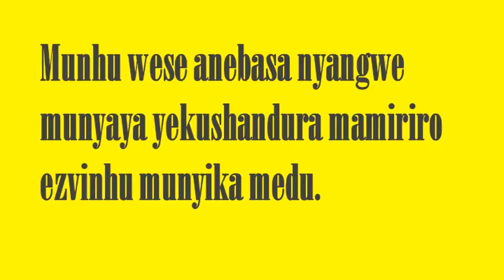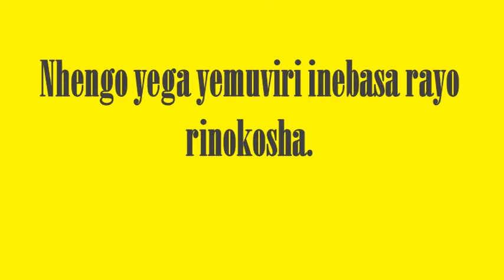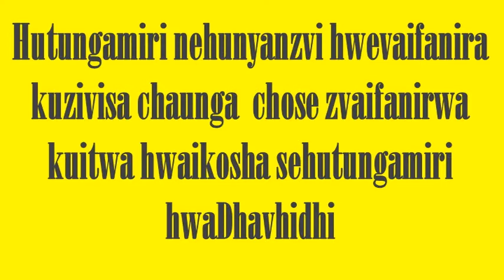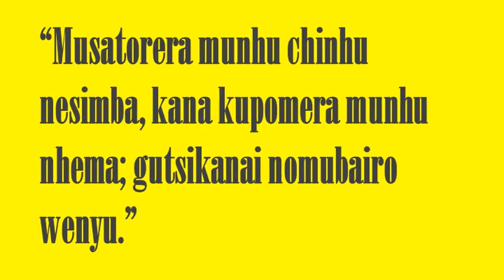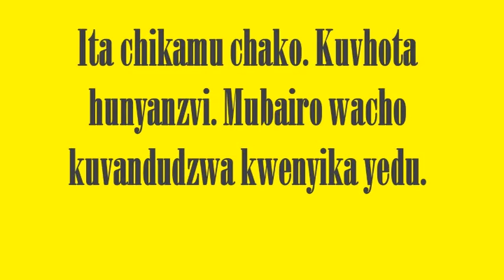Munhu Wese Ane Chikamu Chake/Everyone Has A Part To Play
Munhu wese anebasa munyaya yekushandura mamiriro ezvinhu munyika medu.

Kuridziro yekushandura nyika haisi kune avo vanoda kukwikwidza musarudzo chete, asi kumunhu wese.

Musarudzo ichauya, mutungamiri wega wega anongori nevhoti imwechete. Kana tose tikasanonyoresa kuti tivhote, kana tose tikasanovhota musi wesarudzo, hapana shanduko inouya.

Nyika haivakwi nevachakwikidza musarudzo vega, asi nemunhu wese. Ita chikamu chako. Kuvhota hunyanzwi. Mubairo wacho kuvandudzwa kwenyika yedu.

Zimbabwe. Ilizwe lethu. Ilifa lethu
Zimbabwe. Our nation. Our heritage
Zimbabwe. Nyika yedu. Nhaka yedu.